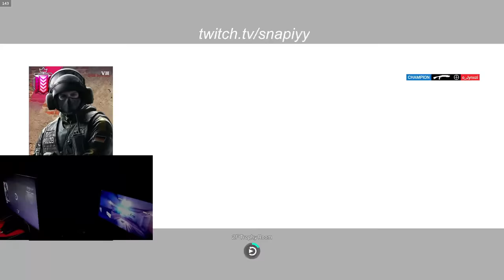Oregon 1v1 Against Top Champion Full (Snapiyy Vs Jynxzi)